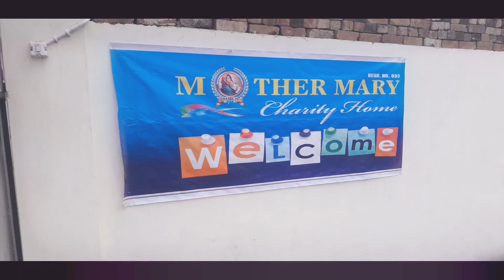गुरुतेग बहादुर लंगर सेवा सोसाइटी बुड़िया साहिब गुरद्वारा व मदर मेरी चैरिटी होम के सौजन्य से लँगर सेवा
कोरोना वायरस की रोकथाम के लिए हुए लॉक डाउन में गरीब  व श्रमिक व जरूरत मंद परिवारों तक मदद पहुचाने के उद्देश्य से गुरुतेग बहादुर लँगर सेवा सोसाइटी बुड़िया साहिब गुरद्वारा व मदर मेरी चैरिटी होम के सौजन्य से लँगर सेवा शुरू की गई
तैयार खाने के पैकिट जिला यमूनानगर में अलग अलग स्थानों पर जरूरत मंद लोगो तक पहुचाये जा रहे है । इस पुनीत कार्य मे गुरद्वारा  गुरुतेग बहादुर बुडिया साहिब प्रबंधक कमेटी , मदर मेरी चैरिटी होम , भूपेश बजाज, पल्लव बजाज सहित कई ऐसे भी नाम जुड़े है जो सामने नही  आते लेकिन बराबर सक्रिय है मदद के लिए।। हमने बात की इस पुनीत कार्य से जुड़े उदार व्यक्तित्व से।
धन्यवाद।